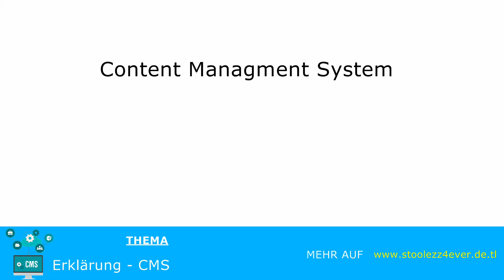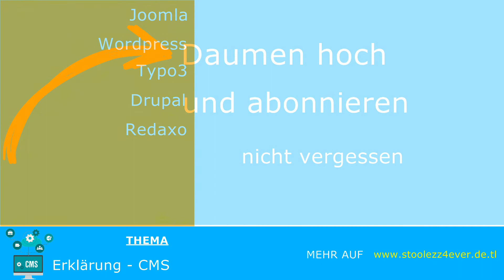Was ist eigentlich ein CMS ? - Erklärung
Was ist eigentlich ein CMS ?
Schon öfters gehört und trotzdem könnt ihr damit nichts anfangen ?
Das kann schon mal passieren und ist halb so wild.
In diesem Video wird es euch erklärt.
Video gucken, schlauer werden :)